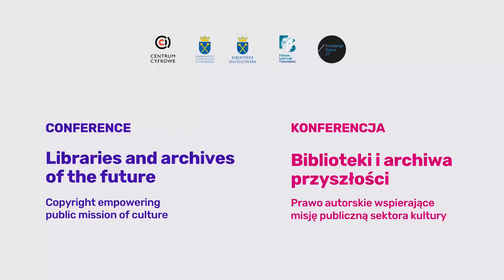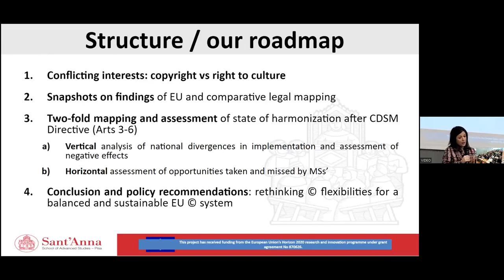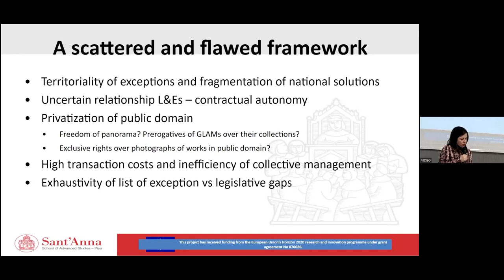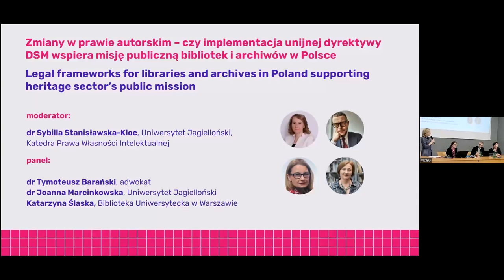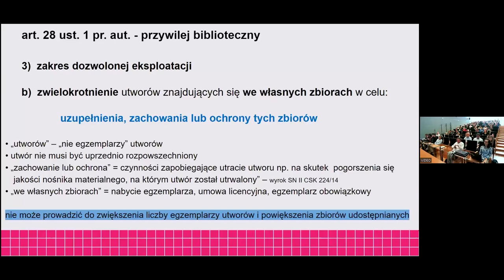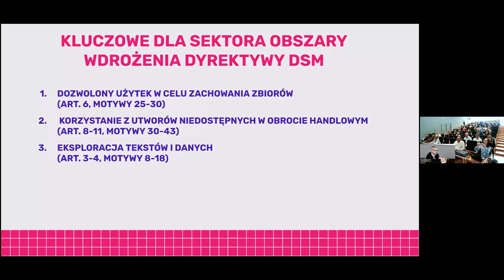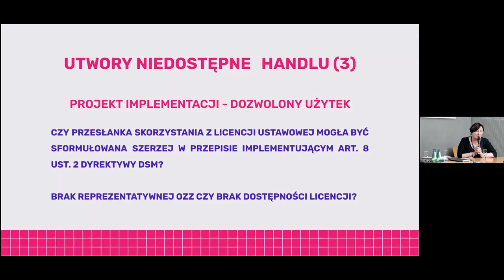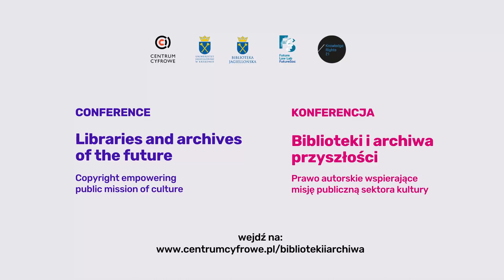Copyright empowering public mission of libraries & archives | Conference part 1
Libraries and archives of the future. Copyright empowering public mission of culture, May 22, 2023, Jagiellonian Library

00:00:00 Opening
00:20:16 Keynote speech: prof. Caterina Sganga (Scuola Superiore Sant’Anna)
1:10:04 Session 1: Legal frameworks for libraries and archives in Poland supporting heritage sector’s public mission